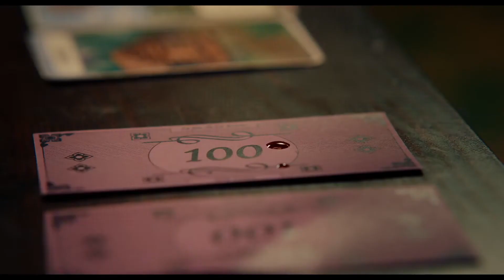LES DENTS DU BONHEUR de Joséphine Darcy Hopkins - Bande-annonce 2023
Un mercredi après-midi, Madeleine (8 ans) accompagne sa mère esthéticienne à domicile chez de nouvelles clientes dans un quartier bourgeois. Elle fait la connaissance d’Eugénie, Constance et Émeraude qui l'invitent à participer à un jeu de société au sous-sol...

Avec Lou Deleuze, Katell Varvat, Naomi Arlix, Jeanne Civaux, Pauline Lorillard, Florence Janas, Stéphane Bissot, Sandrine Blancke, Ana Rodriguez

Scénario: Joséphine Darcy Hopkins, Jean-Jacques Kahn

Production: To Be Continued, en coproduction avec Need productions, Le Lapin Blanc
En association avec Love Lasso Films et Keep Grading

Chef opérateur: Julien Grandjean
Première assistante: Rebecca Demarescaux
Casting: Emilie Chaumat
Seconde assistante et casting: Juliette Desseauve
Stagiaire mise en scène: Baptiste Dupont
Scripte: Eva Munoz
Lumière: Julie Joumier
Machinerie: Ludwig Mourier
Son: Clément Lemariey
Décor: Axel Dagnas
Premier assistant opérateur: Jules Forssel
Seconde assistante opératrice: Ella Dancette
Première assistante décoration: Anouk Barranger-Favreau
Assistant décorateur: Lino Pourquié
Stagiaire Décoration: Flavie Steinmetz
Ensemblière: Charlotte Casamitjana
Chef Constructeur: Benoit Dagorne
Constructrice: Elsa Feyer
Cheffe Peintre:Shawna Fague
Rippers: Pierre Boyer, Lionel Widloecher
Graphiste jeu: Simon Heller
Designeuse 3D: Pauline Bailay
Maquillage/coiffure: Amélie Chabeaux
Renfort Maquillage: Marin Fabre
Costumes: Morgane Bellefet
SFX: David Scherer
Régie générale: Oriane Maguin
Régisseur adjoint: Aurélien Broucke
Stagiaire régie: Maxime Vincent
Repéreur: Jordan Witz
Montage image: Mathieu Tourlemonde
Assistant monteur: Marwan Montel
Montage son: Antoine Citrinot
Bruiteur: Bertrand Boudaud
Enregistrement Bruitage: David Gerain
Technique son bruitage: Kyle Materson Silvestro, Jorie de Meester, Julien Destexhe, Bastien Stofft
Étalonnage: Florian Martiny
Mixage: Emmanuel de Boissieu
Superviseur des effets visuels: Kenzo Bidault
Graphistes VFX: Rémy Deseille, Paul Heuveline
Chargé de production vfx: Guillaume Berc
Musique de Vincent Cahay
Directeur de Production: Rachid Bahmani
Assistantes de production: Anne Reulat, Louise Tramont
Chargée de production: Alice Bardy

Graphisme affiche: Joseph Bouquin
Teaser: Vincent Duluc

Produit par Vincent Brançon et Dominique Marzotto
Coproduit par Anne-Laure Guégan, Géraldine Sprimont et Jean Fournier
En association avec Salomé Sebagh et Florian Martiny